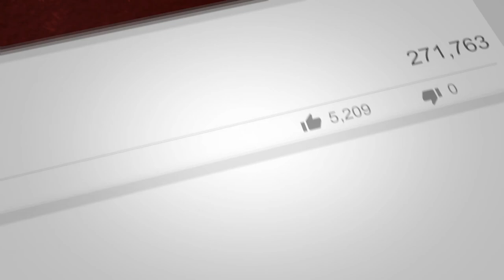Strenth in Weakness